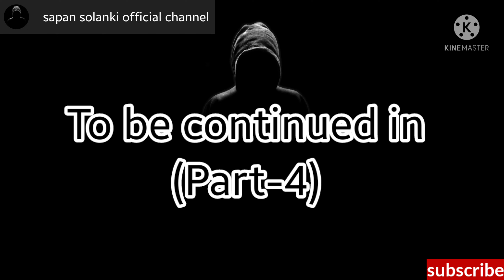जंगल में मंगल (part-3) / jungle me mangal (Part-3) / sapan solanki official channel / sagar udmale